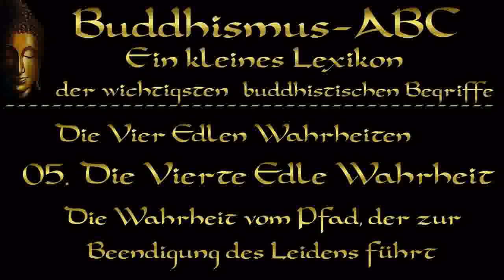Buddhismus ABC: Die Vier Edlen Wahrheiten 05: Die W. vom Pfad, der zur Beendigung des Leidens führt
Die Vier edlen Wahrheiten bilden die Grundlage der buddhistischen Lehre. Sie sind der Kern von Siddhartha Gautamas erster Lehrrede in Sarnath, die als die „Rede vom Ingangsetzen des Rades der Lehre“ überliefert ist. ( Teil 1 Teil 2 Teil 3 , Teil 4
✔ Buddhismus in Kürze ( 5 - 28 Min. Gute Qualität ):
►► Alle TEXTE und BÜCHER ( ehemals auf Google + ) zum Lesen und Downloaden